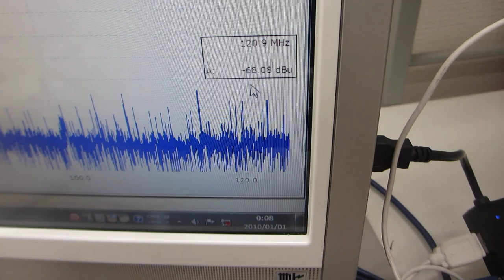樹脂容器を利用した、メガヘルツの超音波システム（超音波システム研究所）